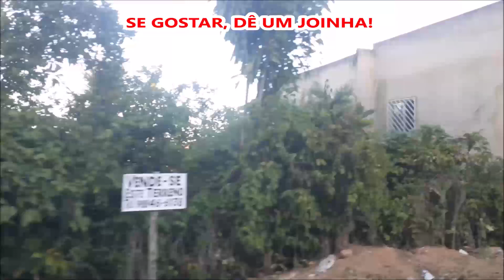TOUR PELO CENTRO E BAIRRO DE FÁTIMA - ITAMARAJU - BAHIA 14/03/2021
Antônio Lopes mostra várias ruas do centro e do Bairro de Fátima - Itamaraju - Bahia 24/03/2021

Rua Joaquim Gonçalves Ledo, Rua J.J. Seabra, Rua Medeiros Neto, Rua Presidente Kennedy, Avenida Getúlio Vargas, Rua Inácio Tosta Filho e muitas outras. SE GOSTAR, DÊ UM JOINHA!